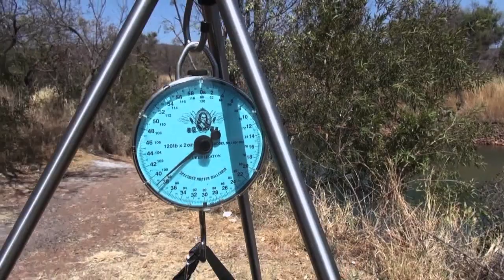Searching for Big Carp at Doorndraai | ASFN carp